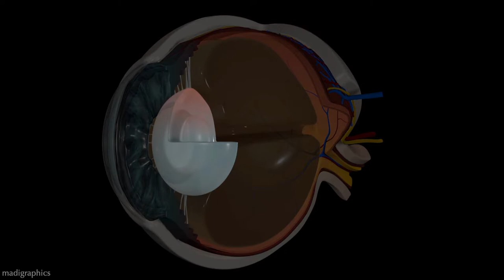Northern Gannet | Diving that will leave you speechless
They make it look easy. Soaring effortlessly in the air, or diving head first into the dark, frothy sea, the Northern Gannet seems equally at home in both air and water.

As the stiff wind keeps them aloft, they eye the movement of fish, some 100 feet below them. When the moment is just right, they turn their flight downward. They fold their 6 foot-long wings in at just the last moment, transforming their bodies into a feathered dart that pierces the water's surface.

Whether it's a couple of birds or hundreds, the diving gannets are a sight to behold. It's hard not to stare. It's hard not to be awe-struck by their fishing prowess, by their elegance, and the dangerous way they make their living.

A gannet's dive may be relatively shallow or as deep as 72 feet. They turn their graceful flight into a kind of aquatic flying, their wings and feet propelling them into the liquid realm of submarine as they pursue schooling fish.

Northern gannets are the largest gannet in the family Sulidae, and are known as Morus bassanus. Their cousins include the Cape Gannet of southern Africa, the Australasian Gannet of southern Australia, Tasmania and New Zealand, and various species of boobies who inhabit the warmer waters around the equator...

Chapters:
Introduction 00:00
Relatives of the Northern Gannet 01:26
Where are they found? 01:48
Terrestrial and Aquatic Eyes 02:55
How do they dive without sustaining injury? 04:14
Where are its nares? 06:10
Waterproof feathers 06:52
Nesting 07:17
First Flight 08:56
Conclusion 09:54

Photos and videos from free use sites, name and site credited in video.

Thumbnail photo credit: Daniel Lerps from Flickr.com

Opening audio of gannet colony by Riccardo Oggioni from Canva.com/Pro

Have you found an injured or orphaned bird or wildlife?
Do a quick online search for a wildlife rehabilitation clinic in your area. They will tell you what to do. If you can't find one, contact a local veterinarian and see if they know who to contact. Do not attempt to rehabilitate a bird or animal on your own.